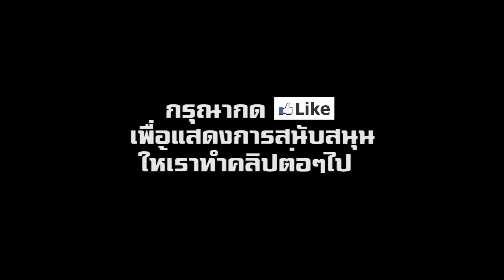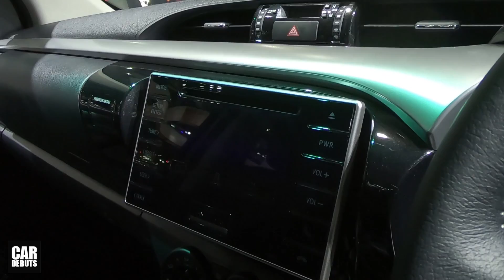All-New Toyota Hilux Revo / Fortuner จะใช้แพลตฟอร์มใหม่ F1 เปิดตัวเร็วสุดปี 2020 - 2021 | CarDebuts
All-New Toyota Hilux Revo / Fortuner โตโยต้า ไฮลักซ์ รีโว่ / ฟอร์จูนเนอร์ จะมากับแพลตฟอร์มใหม่ F1 เปิดตัวเร็วสุดปี 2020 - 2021

ที่ผ่านมา หลายคนคงจะคุ้นเคยกับแพลตฟอร์มของ Toyota ที่เรียกว่า TNGA มาแล้วบ้าง โดยเฉพาะในระยะหลัง โดยในปัจจุบัน Toyota มีแพลตฟอร์ม TNGA อยู่ 4 รุ่น คือ TNGA-C สำหรับรถ compact car อย่าง Toyota C-HR, Toyota Prius และ Lexus UX โดยมีรุ่น TNGA-K สำหรับรถยนต์ขนาดกลาง อย่าง Toyota RAV4, Toyota Camry และ Lexus ES

 ส่วน TNGA-N ถูกใช้กับรถยนต์หรูอย่าง Toyota Crown ในขณะทื่ TNGA-L ใช้กับรถยนต์ระดับพรีเมี่ยม อย่าง Lexus LC และ lexus LS แต่ Toyota กลับไม่มีแพลตฟอร์ม ที่ออกแบบมาเพื่อใช้กับรถกระบะปิกอัพโดยเฉพาะ

โดยในปัจจุบัน รถกระบะยอดนิยมอย่าง Hilux Revo และรถกระบะดัดแปลงอย่าง Fortuner รวมถึงมินิแวนอย่าง Innova ใช้แพลตฟอร์มที่เรียกว่า IMV ที่ถือว่าประสบความสำเร็จเป็นอย่างดี แต่ทุกอย่างก็ต้องมีการพัฒนา

ล่าสุด Toyota เตรียมใช้แพลตฟอร์มใหม่ สำหรับรถกระบะขนาด full size และ Mid size ที่เรียกกันภายในว่า F1 ซึ่ง Toyota เอง มีแผนในการนำแพลตฟอร์มนี้ ไปใช้กับรถกระบะปิกอัพทั่วโลก โดยแหล่งข่าวภายใน Toyota ได้เปิดเผยกับทางนิตยสาร automotive news ว่า ขณะนี้ การพัฒนาแพลตฟอร์มใหม่สำหรับรถกระบะปิกอัพ ใกล้จะเสร็จสมบูรณ์แล้ว โดยคาดว่าจะเริ่มมีการใช้แพลตฟอร์มนี้ ในรถรุ่นใหม่ในปี 2020 เป็นอย่างเร็ว เพื่อทำการเปิดตัวเป็นรถรุ่นปี 2021

และการที่แพลตฟอร์มใหม่ จะถูกนำไปใช้กับรถกระบะปิกอัพขนาด full size อย่าง Tundra และ midsize เช่น Tacoma ไปพร้อมๆกัน ทำให้มีการคาดหมายว่า รถกระบะขนาด mid size อย่าง Hilux Revo และ Tacoma น่าจะมีขนาดใหญ่ และหนักกว่าเจนเนอเรชั่นปัจจุบันไปโดยปริยาย

นอกจากนั้น การใช้แพลตฟอร์มใหม่นี้กับรถกระบะเจนเนอเรชั่นใหม่ของ Toyota ย่อมส่งผลโดยตรง กับการพัฒนารถกระบะดัดแปลงหรือ PPV อย่าง fortuner ที่ใช้แพลตฟอร์มร่วมกัน ฉะนั้นเราก็จะได้เห็น Fortuner เจนเนอเรชั่นใหม่ ที่ถูกพัฒนาบนแพลตฟอร์ม F1 เช่นกัน

นอกจากการที่รถกระบะเจนเนอเรชั่นใหม่ของ Toyota จะใช้แพลตฟอร์มใหม่ร่วมกันแล้ว Toyota มีแผนในการแนะนำเวอร์ชั่นไฟฟ้า สู่ไลน์อัพรถกระบะของบริษัทอีกด้วย ซึ่งอาจอยู่ในรูปแบบของระบบไฮบริด หรือไฟฟ้าเต็มรูปแบบตามความเหมาะสม ซึ่งเป็นไปตามแผนงานของบริษัท ที่จะให้รถยนต์ทุกรุ่น มีระบบขับเคลื่อนไฟฟ้าเป็นทางเลือก

ยังไม่มีการเปิดเผยว่า แพลตฟอร์มใหม่ของทั้ง Hilux Revo และ Fortuner จะมีอะไรที่เป็นข้อได้เปรียบเหนือกว่าแพลตฟอร์มปัจจุบัน นอกจากต้นทุนในการผลิตที่ต่ำกว่า แต่การปรับกลยุทธ์ครั้งใหม่นี้ ก็น่าจะทำให้รถกระบะรุ่นใหม่ มีจุดขายมากกว่าการพัฒนาบนแพลตฟอร์มแบบเดิม และการที่มีต้นทุนที่ต่ำลง ก็อาจจะทำให้ Toyota ตัดสินใจได้ง่าย ในการเพิ่มฟีเจอร์ หรืออุปกรณ์ที่น่าสนใจ เข้าไปในรถรุ่นใหม่นี้ ติดตามช่องของเราทาง Facebook ได้ที่